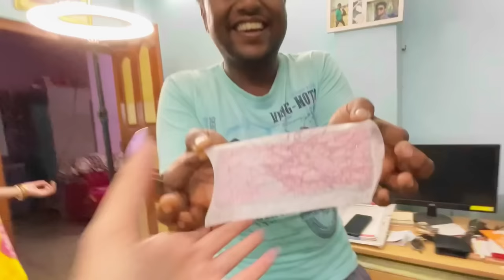MAKE UP CHALLENGE করতে গিয়ে PRANK হয়েগেলো 😡 || GRAVY || 202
|| INSTAGARM ||